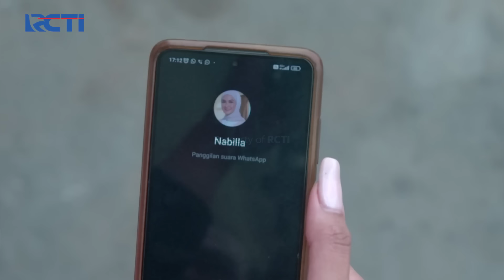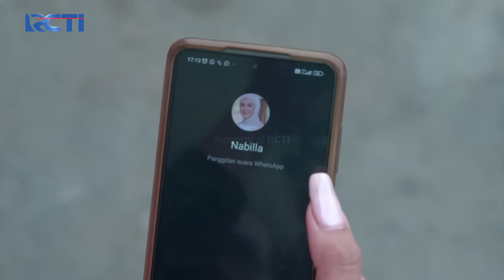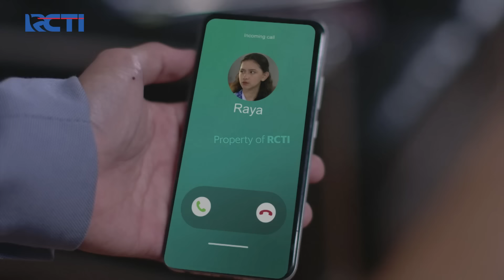Raya Tidak Senang Dengan Pendonor Darah Sirah - Jangan Bercerai Bunda | Eps 51 - Part 1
Raya Tidak Senang Dengan Pendonor Darah Sirah